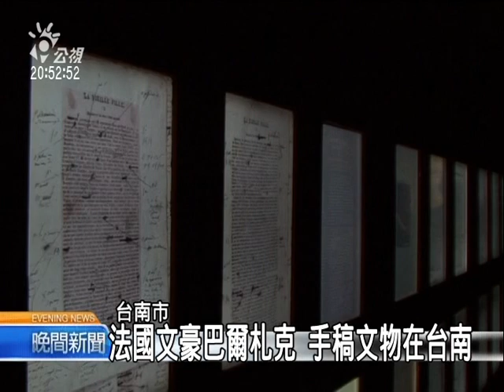2010-12-15公視晚間新聞(巴爾札克文物 台灣文學館展出)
位在台南市的國立台灣文學館，從法國借來300多件「巴爾札克」的手稿和文物，完整呈現給國人這位法國文豪豐富的作品與多彩多姿的一生。

大大的俏鼻子和豐滿的臉頰，法國作家巴爾札克用文學描繪法國的社會百態，不只提供後人豐富的材料認識法國，更開拓小說創作的新里程碑。國立台灣文學館與法國巴爾札克文學館合作，要讓台灣的民眾能夠近距離、第一手認識這位現代小說之父。

巴爾札克以「人間喜劇」系列小說聞名，筆下總共創作出2500位人物，探討的議題和創作的視野都讓全世界驚艷，這些小說翻譯成多國語言不斷發行，同時也被改編為各種舞台劇和電影來呈現。台灣文學館根據原版插圖，將部分知名作品的主角製作成立體模型，讓文學變得更有親切感，另外也展出從法蘭西學院商借的手稿，讓民眾了解這位作家對於文學創作的努力和執著。

這次的展覽除了巴爾札克的作品手稿和插圖之外，還有不少作家的私人物品，民眾可以藉此一窺作家的感情生活，以及他與其他藝術家之間的交往情形。

記者呂宗芬陳顯坤台南報導"